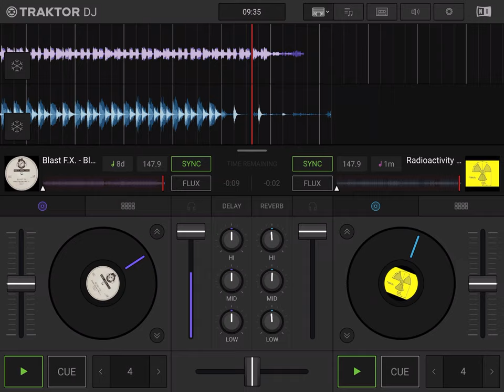PARKING MIX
Tributo a La Masía de los primeros 90.